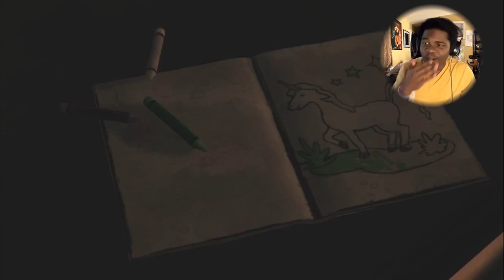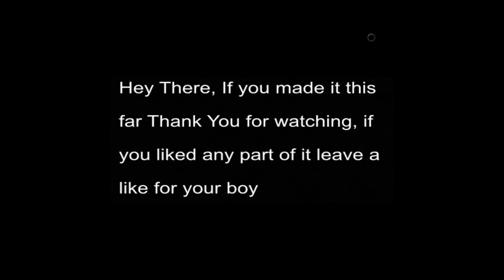Protecting My Baby From ZOMBIES!!! The Walking Dead Ch 1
I absolutely hate going in blind with decision games but I will go in blind this time, and I am glad you guys will be rocking with me on this journey at least. Hopefully I've done all good things so far. lets see where this story goes next. If you liked anything, leave a like on the video and a comment on your favorite part.